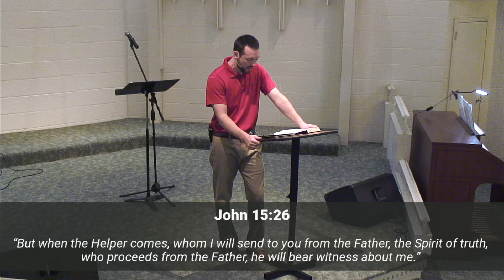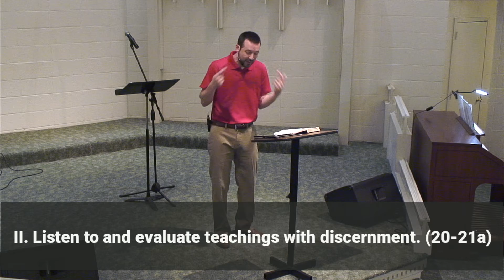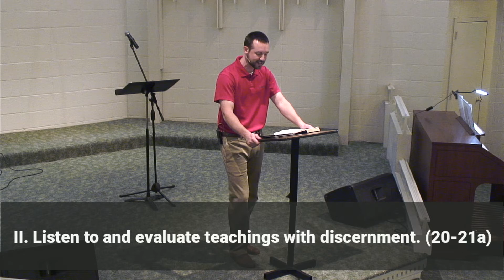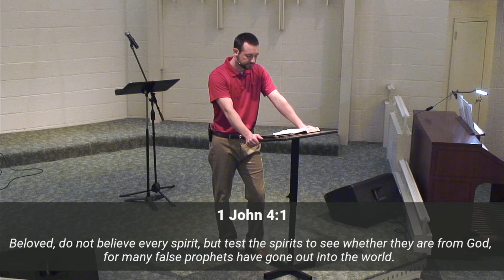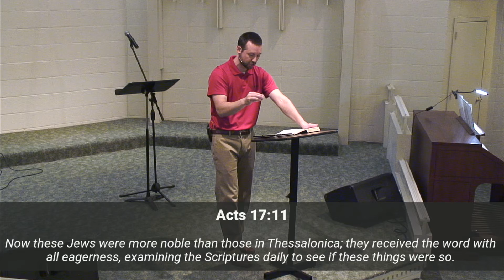Worship Service - September 13, 2020